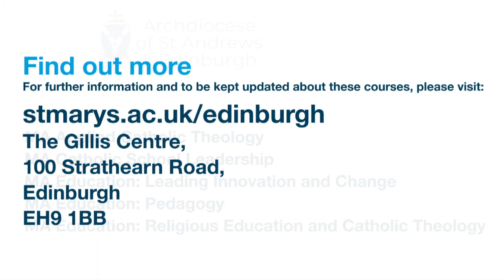Study with St Mary's at the Gillis Centre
St Mary’s is pleased to announce that, in partnership with the Archdiocese of St Andrews and Edinburgh, teaching will begin in the Gillis Centre this September, following a delay caused by the Covid-19 pandemic.